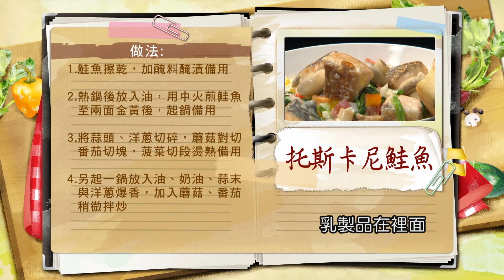柯俊年：【鮭魚】這樣醃再沾粉，煎起來香酥，不過鹹！濃郁鮮奶醬汁，攝取高蛋白，異國風情好佳餚！養血管義式料理：托斯卡尼鮭魚【健康好生活】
38頻道 年代MUCH台
每周一 ~ 周五